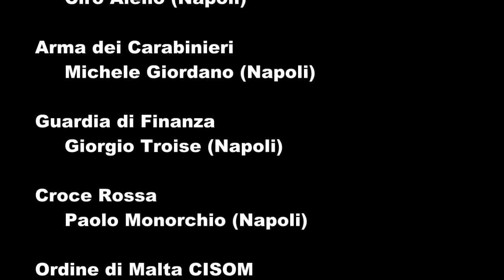Napoli 26 9 2015 Centro Congressi Federico II XXI Congresso Nazionale